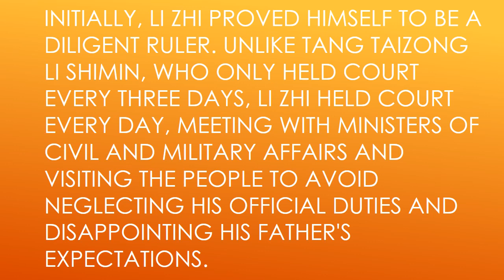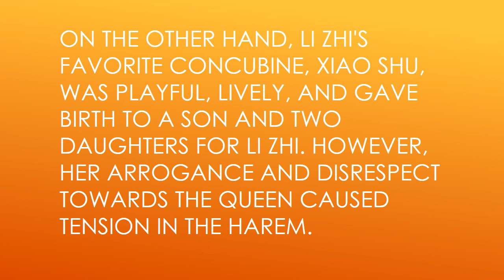Wu Zetian is the most legendary woman in Chinese History Part 3